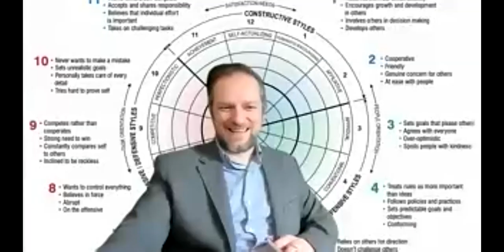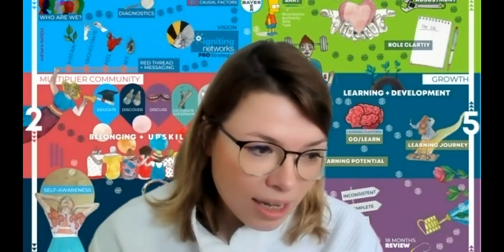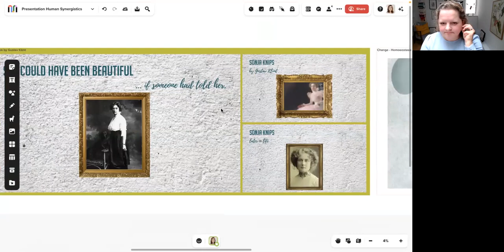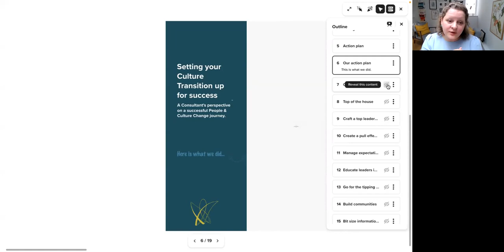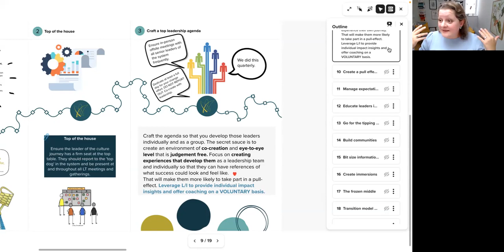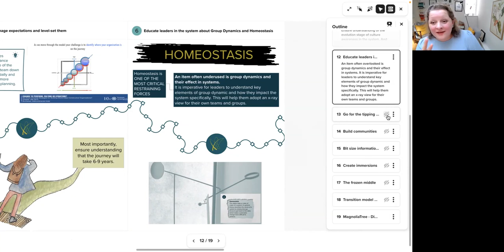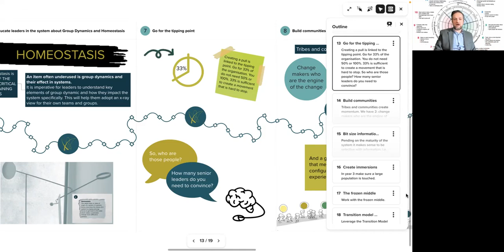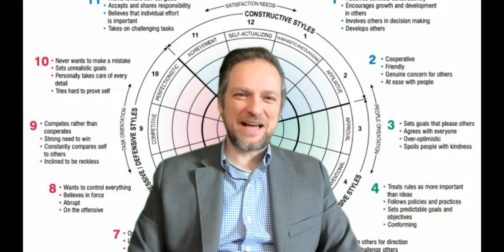Webinar 28 3 23 Sabine Gromer & Anna Seweryn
Best in class – Set up Culture Change for success